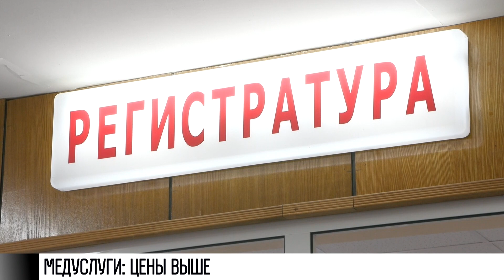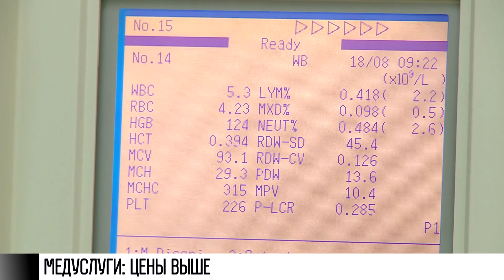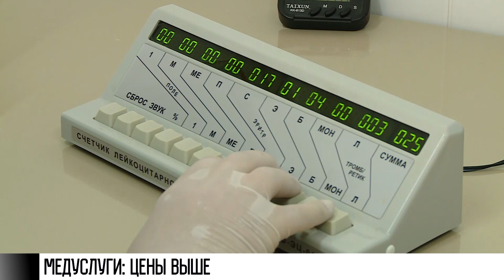Цены на платные медицинские услуги вырастут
Перемены в медицине. Сегодня обо всем подробно говорили на специальном совещании. Есть план оптимизации. Один из пунктов – платные медицинские услуги. С нового года цены на них вырастут. Минздрав разрабатывает проект.